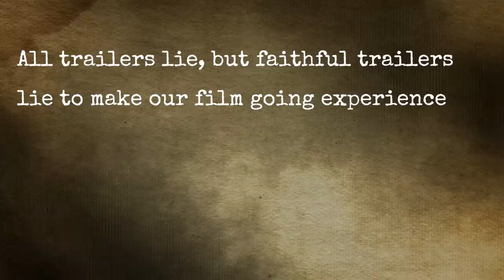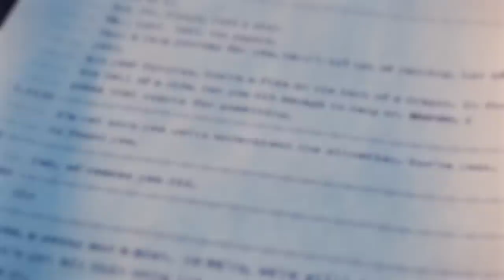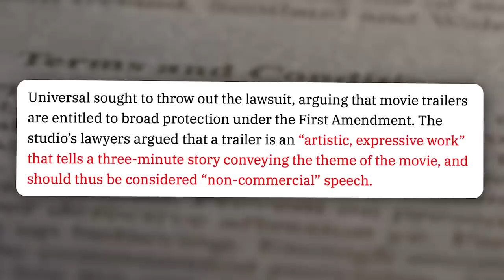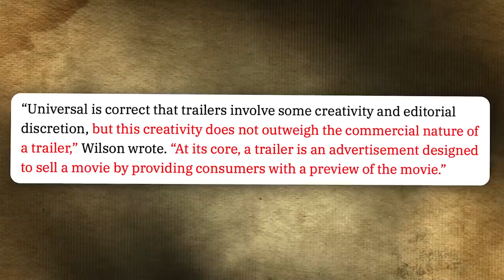Film Trailer Deception EXPOSED: How to Spot the Lies | Invosstigation #1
How do we know when trailers for movies like Ant-Man and the Wasp Quantumania, Black Panther Wakanda Forever, and Avengers Infinity War are LYING? Is deception in film marketing ever justified? Erik Voss investigates!

One recurring frustration among filmgoers is paying to see a film that doesn't live up to the hype of the trailers. After breaking down over 100 trailers for seven years at New Rockstars, Erik Voss is now an expert in spotting editing trickery and misdirection in film marketing. For this first episode of his "Invosstigation" series, Erik explores the industry of film marketing. How film trailers began, how they've evolved over time, and why audiences and studios have such diverging expectations for them. Should Hollywood studios be able to be sued for false advertising?

VIDEO CREDITS:
Written and Produced by Erik Voss
Edited by Devin Cleary